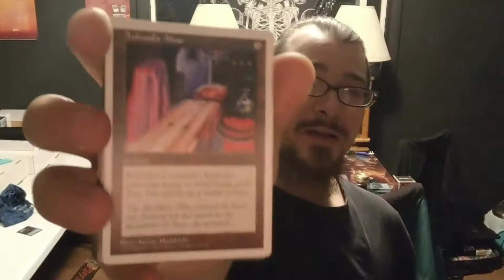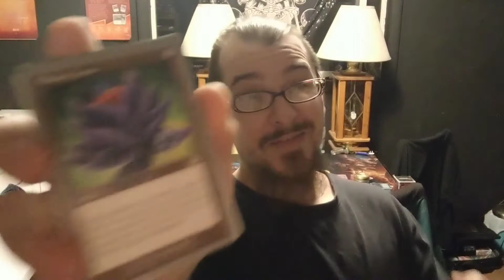extralife Giveaway and Thank you for your support. 🙏🏽